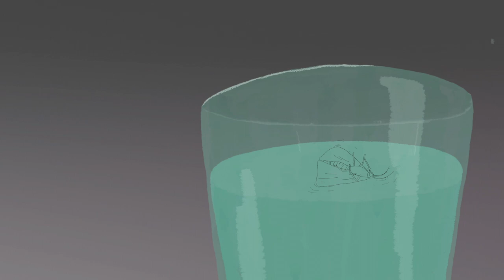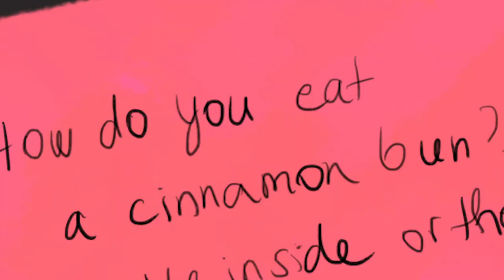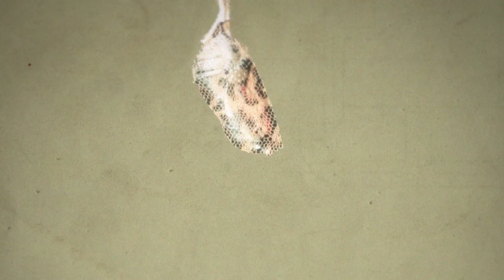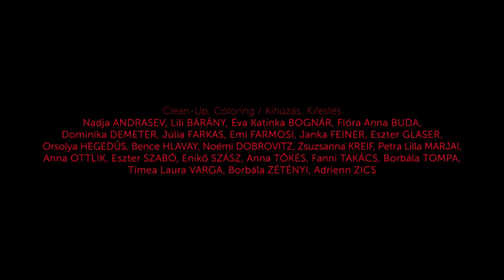Betrayed wife spies on her cheating husband | "Symbiosis" - Animated short film by Nadja Andrasev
A betrayed wife starts to investigate her husband’s mistresses. Her jealousy is gradually replaced by curiosity.

This animated short film won the following awards:

-Best Script - Olho Animation Film Festival, Portugal, 2021
-Audience Award - Angers European First Film Festival, France, 2020
-Honorable Mention - Slamdance Film Festival, US, 2020
-Grand Jury Award - SXSW Film Festival, US, 2020
-BestShort Film - Il Varco International Short Film Festival, Italy, 2020
-Best Animated Short - Nevada City Film Festival, US, 2020
-Best First Film - Zagreb World Festival of Animated Films, Croatia, 2020
-Best Short Film - Riga International Film Festival (RIGA IFF), Latvia, 2020
-International Film Festival Etiuda & Anima, Poland, 2020
-Special Mention - The International Short Film Festival of Cyprus, Cyprus, 2019
-Audience Award - Primanima World Festival of First Animation, Hungary, 2019
-Best First Film, Student Jury Award & Hungarian Film Critics' Award - Kecskemet Animation Festival, Hungary, 2019

Original title: Symbiosis
Direction: Nadja Andrasev
Production: Miyu Productions, SALTO Films
Animation: Flóra Anna Buda, Josselin Facon, Tibor Huszák, Zoltán Koska, Zsuzsanna Kreif, Sylvie Leonard, Ildikó Táborita, Luca Tóth, Borbála Zétényi, Eliott Moreau
Set: Nadja Andrasev, Flóra Anna Buda, Petra Lilla Marjai
Scenario, Script: Nadja Andrasev, Rita Domonyi
Image: Nadja Andrasev
Special effects: Hanna Carlson, Milán Kopasz
Editing: Judit Czakó
Rendering: Hanna Carlson
Sound engineer: Péter Benjámin Lukács
Sound editor: Péter Benjámin Lukács
Mix: Péter Benjámin Lukács
Soundtrack: Mads Vadsholt
Year: 2019